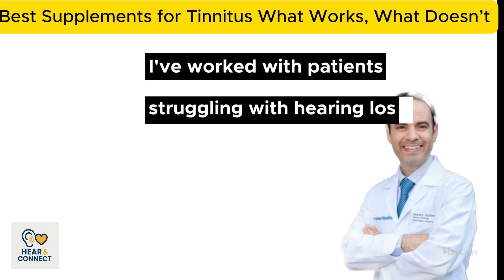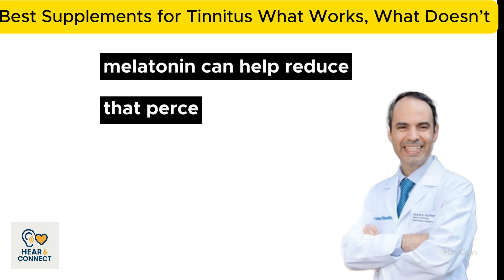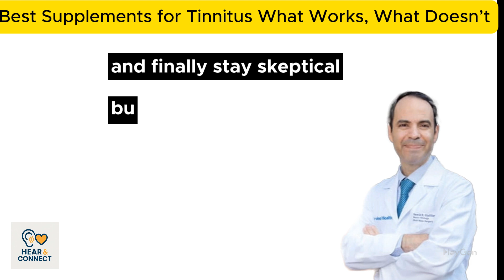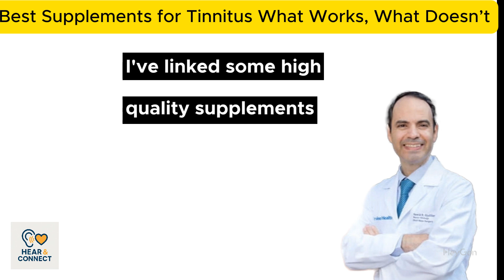Do Tinnitus Supplements Really Work or Not?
Are you tired of living with tinnitus? Do you feel like you've tried every trick in the book to get relief from the constant ringing in your ears, but nothing seems to work? You're not alone! Millions of people around the world suffer from tinnitus, and it can be a frustrating and debilitating condition. But what if I told you that there is hope? In this video, we're going to explore a groundbreaking new approach to tinnitus relief that has been shown to be highly effective. From natural remedies to cutting-edge technologies, we'll dive into the latest research and share real-life success stories from people who have found relief from tinnitus. If you're ready to take back control of your life and silence the ringing in your ears for good, then keep watching!

This video clarifies:

The evidence behind popular tinnitus remedies.
Why nutrient deficiencies matter for tinnitus.
How to approach supplements as tools, not cures.
The importance of a comprehensive tinnitus strategy (sound therapy, stress reduction, sleep).
Practical advice for wise supplementation (testing, quality, tracking).
Don't let desperation lead you astray. Make informed choices to manage your tinnitus and reclaim your peace of mind.

Timestamps:
0:00 Tinnitus Supplements: Hype or Help?
0:45 Dr. Djalilian: Cutting Through the Noise
1:05 Ginkgo Biloba: The Truth
1:50 Magnesium: Deficiency & Benefits
2:30 Zinc: Mixed Evidence for Tinnitus
3:00 Vitamin B12: Crucial for Nerve Health (If Deficient)
3:35 Melatonin: Improving Sleep & Coping
4:15 NAC (N-acetylcysteine): Antioxidant & Noise Protection
4:45 Alpha-Lipoic Acid & CoQ10: Mitochondrial Support
5:15 Homeopathic Remedies: No Scientific Backing
5:30 Supplements: Tools, Not Cures (Part of a Strategy)
6:00 Why People Reach for Pills: Desperation vs. Evidence
6:30 Wise Approach: Get Tested, Build Strategy
7:20 Stay Skeptical, But Open-Minded
7:49 Resources & Final Thoughts